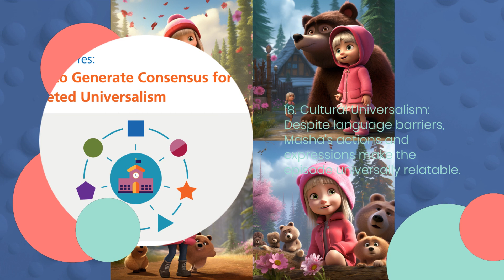Masha and the Bear Springtime for Bear Episode 7: 20 Whimsical Facts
Episode Premier: "Springtime for Bear" aired as the seventh episode of "Masha and the Bear," captivating audiences with its playful narrative.

Energetic Beginnings: The episode starts with Masha's energetic entrance, setting the tone for her lively adventures.

Spring's Arrival: The episode's theme of spring signifies renewal, growth, and the awakening of nature after winter.

Bouncing Buddies: Masha's excitement is contagious as she joyfully bounces around the forest, celebrating the arrival of spring.

Cheerful Character Interaction: Masha's interactions with Bear, Hare, and other animals highlight her enthusiastic and friendly nature.